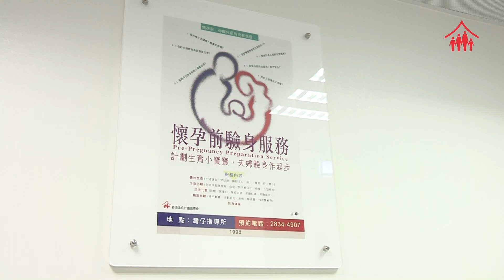家計會 = 節育會??